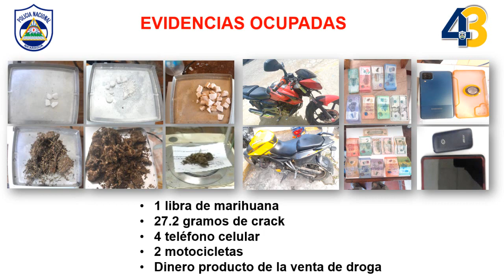RESULTADOS PLANES POLICIA NACIONAL